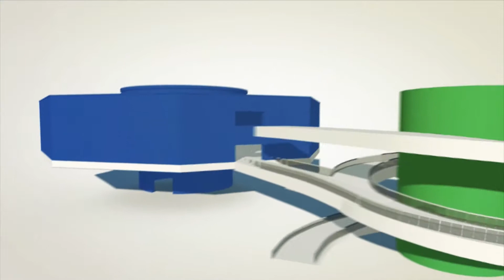ACONTECEU na Câmara 13/02/15